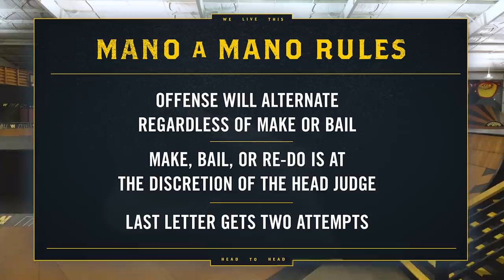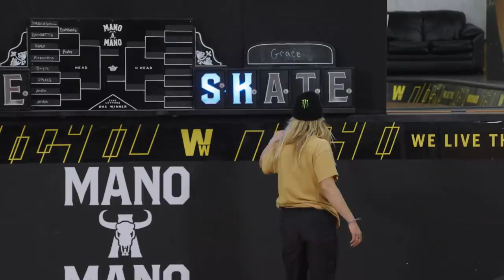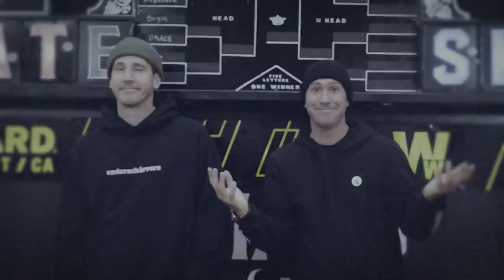Mano A Mano 2022 - Round 1 - Women's: Bryce Wettstein vs. Grace Marhoefer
Bryce Wettstein takes on Grace Marhoefer in the third game of Round 1, Mano A Mano 2022.

Mano A Mano brings 24 of the world’s best transition skaters together for a single-elimination Game of S.K.A.T.E. tournament on the iconic Mini Ramp at Woodward West.

New for 2022 is an 8-skater women’s division featuring top pros and up-and-coming talent, along with a handful of bonus challenges for cash prizes.